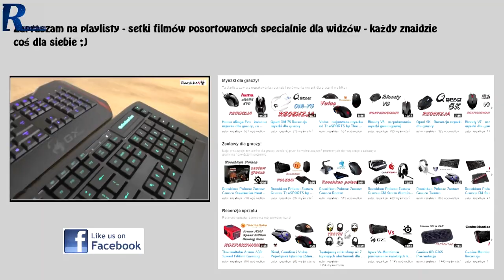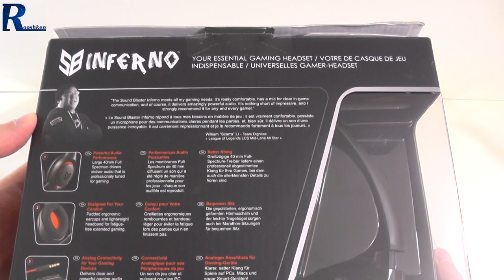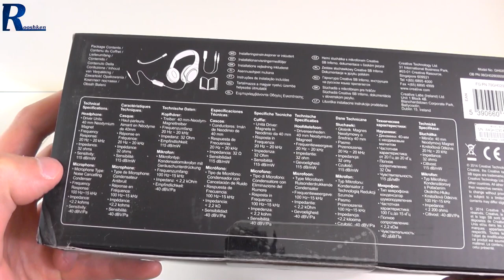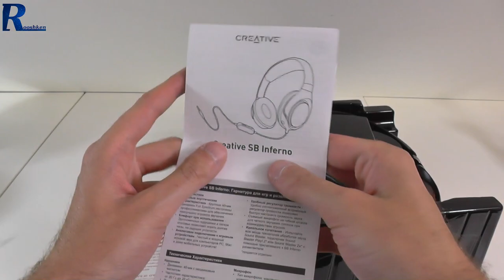Creative Sound Blaster Inferno - rzut oka na piekielne słuchawki